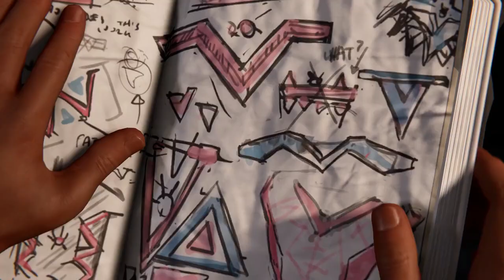SPIDER MAN MILES MORALES - [Walkthrough Part 3]